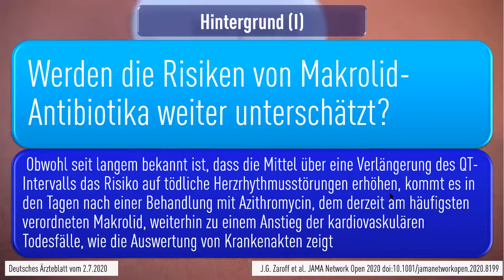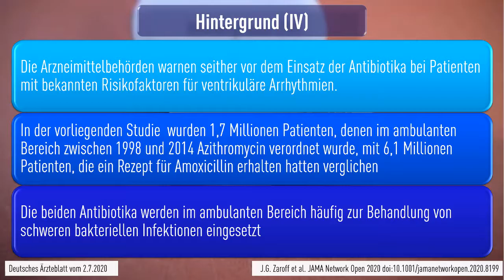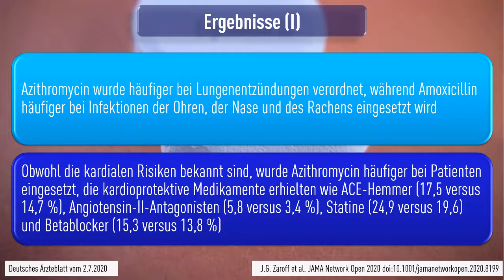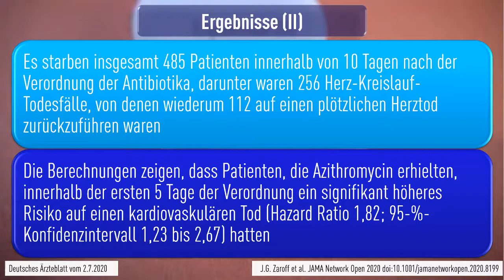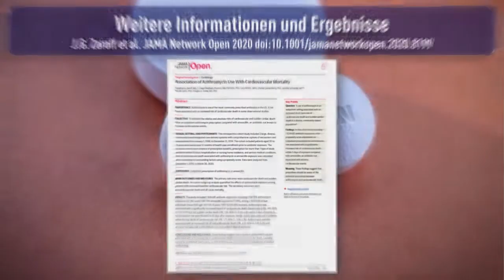Azithromycin kann Herz Kreislauf Todesfälle provozieren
Werden die Risiken von Makrolid-Antibiotika weiter unterschätzt? Obwohl seit langem bekannt ist, dass die Mittel über eine Verlängerung des QT-Intervalls das Risiko auf tödliche Herzrhythmusstörungen erhöhen, kommt es in den Tagen nach einer Behandlung mit Azithromycin, dem derzeit am häufigsten verordneten Makrolid, weiterhin zu einem Anstieg der kardiovaskulären Todesfälle, wie die Auswertung von Krankenakten eines US-Versicherers in JAMA Network Open (2020; DOI: 10.1001/jamanetworkopen.2020.8199) zeigt.

Dass Makrolide das QT-Intervall verlängern und tödliche Herzrhythmusstörungen auslösen können, wurde vor mehr als 2 Jahrzehnten für Erythromycin beschrieben, einem der ersten Makrolid-Antibiotika. Später wurde erkannt, dass das Risiko auch bei Clarithro­mycin und Azithromycin besteht.